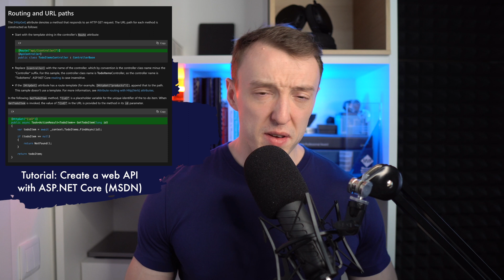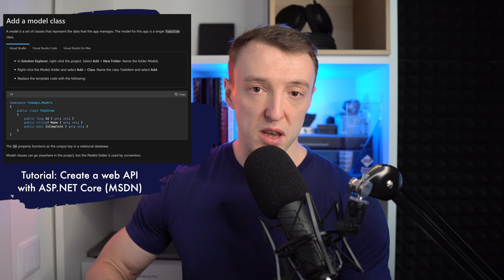You use technical documentation WRONG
Do not treat the technical documentation as a guidance for writing the well-encapsulated software, which, unfortunately, happens quite often, especially when you're a bit less experienced software developer.